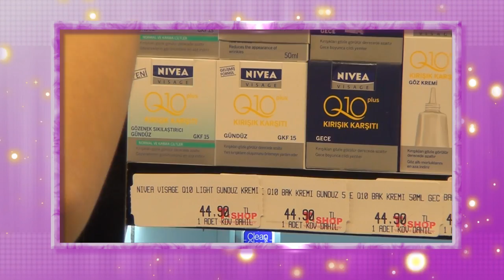[KadincaTv.com] Kırışıklık Önleyici Ürünlerin Kullanımı